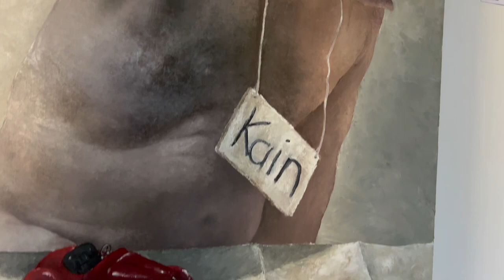Horst Hagen Rath , komplexe Moralität , Film Kunstgalerie heissingsart Berlin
Horst Hagen Rath,  komplexe Moralität,  Film,  Kunstgalerie, heissingsart , Berlin, lübeck, Krieg, frieden, ukreine, spezialoperation, vergessen, miltär, moral, panzer, pasnzerflieferungen